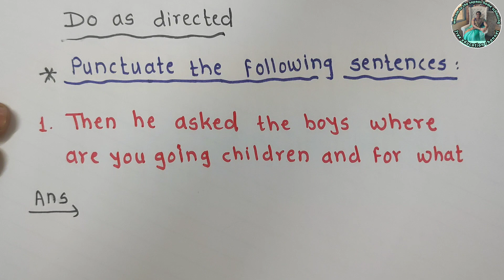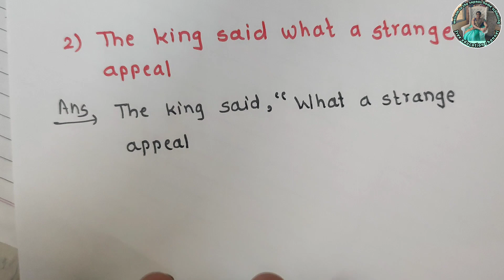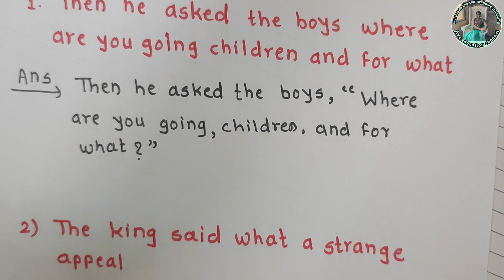English Grammar Punctuate the following